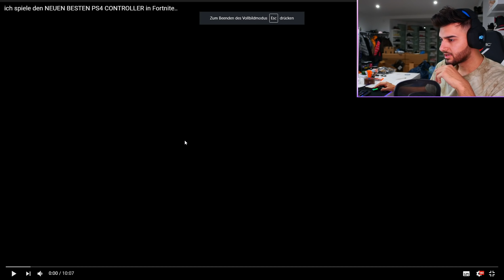ApoRed reagiert auf ARIAN testet NEUEN PS4 CONTROLLER! 😲